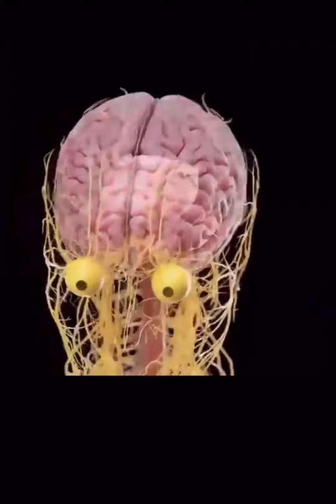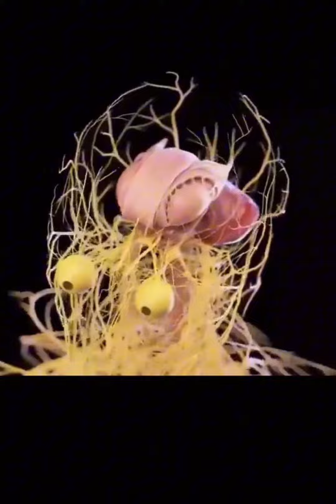How Great Thou Art ..